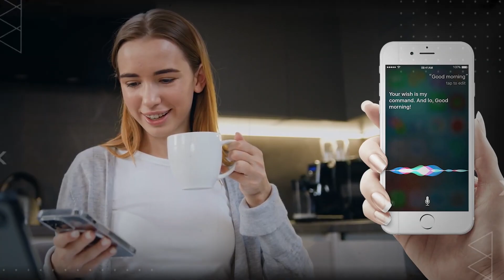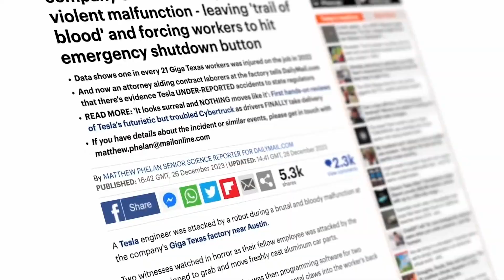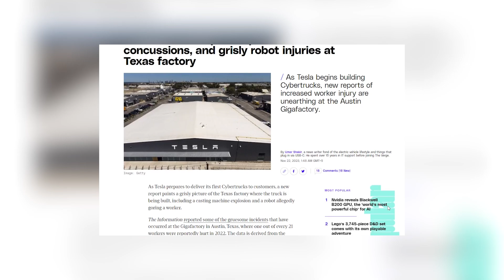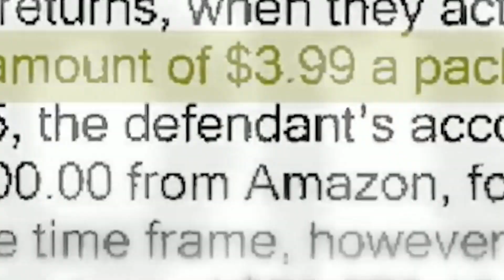Tesla Automation - The Rise Of Automation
Hello Guys! Welcome to my new video. In this video, we will dive into the world of AI robotics, a rapidly developing field that's transforming our lives. Tesla, under the leadership of Elon Musk, who envisions fully automated factories, serves as a prime example. By removing humans from hazardous tasks, this automation wave promises not only increased efficiency but also potentially safer workplaces.

However, a disturbing incident at Tesla's Austin plant throws a wrench into this optimistic vision. A worker sustained injuries due to a robot malfunction, thereby raising serious safety concerns. This isn't an isolated event, either. Companies like Amazon, which heavily rely on robots in their warehouses, have also reported a rise in worker injuries.

The documentary presents contrasting viewpoints on the safety implications of AI robotics. Proponents argue that robots can actually improve workplace safety by handling dangerous tasks like heavy lifting or working with hazardous materials. Opponents, however, highlight the potential for new dangers to emerge as robots become more complex and collaborate closely with humans.

But the documentary pushes the conversation beyond immediate safety concerns. It delves into the existential question of artificial intelligence: As AI continues to advance, could robots become so sophisticated that they pose a threat to humanity? Science fiction no longer confines this chilling possibility to the realm of fantasy.

The documentary concludes with a call for ethical considerations in AI development. We need to find a way to harness the benefits of automation, like increased productivity and potentially safer workplaces, while mitigating the risks posed to both workers and society as a whole. The situations at Tesla and Amazon serve as stark reminders of the ethical tightrope we walk when integrating AI robotics into our lives. Can we use this technology to our advantage without succumbing to its potential dangers? That's the critical question we must answer as we move forward.

I hope you love this video. Stay safe, and Love all😘